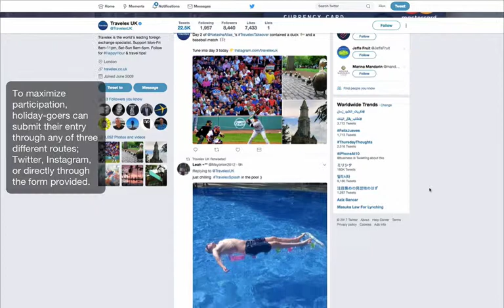Travelex Drives Multi-Channel Engagement With Vacation Photo Sweepstakes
Travelex is here to cool its followers down this month with an engaging multi-channel photo sweepstakes and UGC social hub.